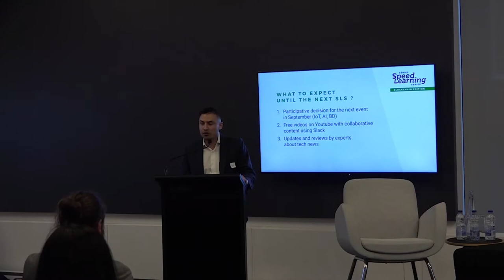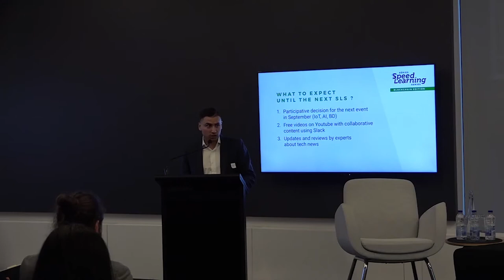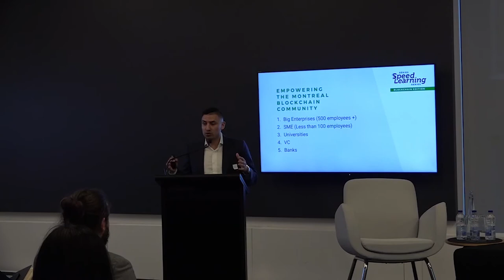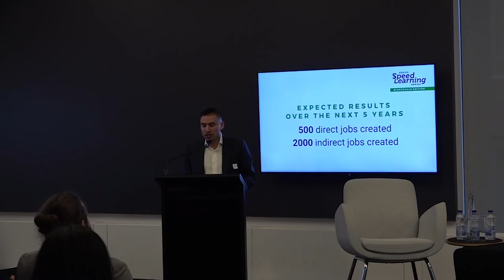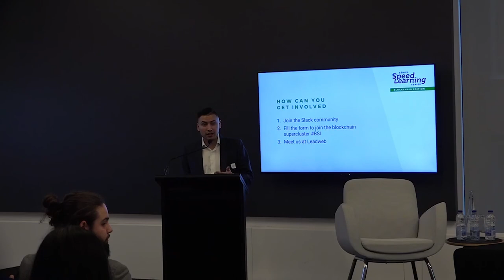Speed Learning Series - 3 - Blockchain: Louis Cleroux -About Speed Learning & what is to be expected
Louis Cleroux, CEO of Leadweb, introduces the Event and gives a brief  prelude of what is coming for Leadweb and its new project: The Blockchain Supercluster Initiative (BSI)